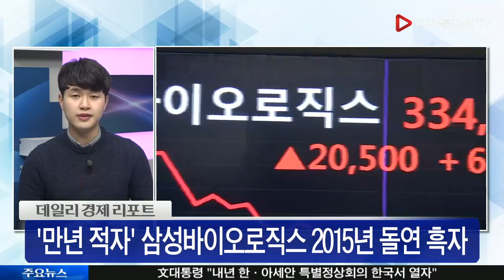'삼바' 판결, 이재용 부회장에 어떤 영향?